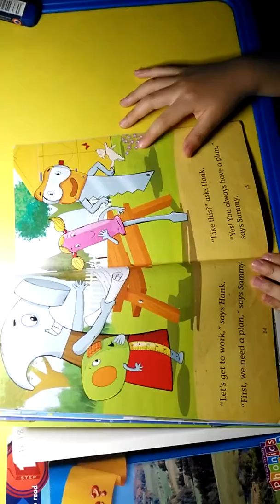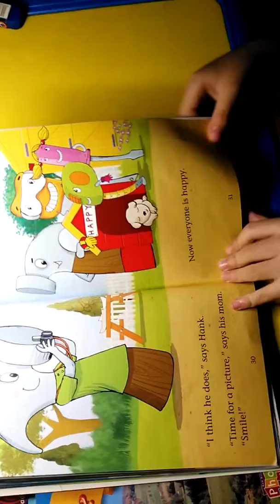［Changling reads20160223］hank hammer and the puppy